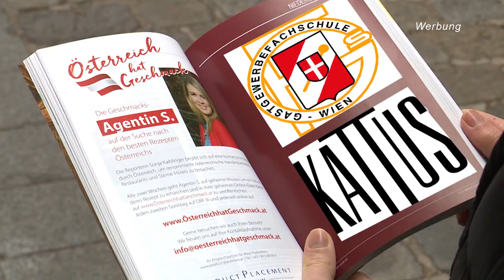ORFIII OEHG Gastgewerbefachschule am Judenplatz in Wien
"Österreich hat Geschmack" war diesmal in der Gastgewerbefachschule am Wiener Judenplatz zu Gast. Dabei konnten wir uns von der vielseitigen Ausbildung der Schüler überzeugen.